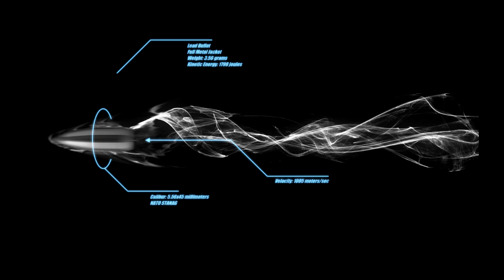Scottie BroBro - Bodied Bodied (Produced by SeeoBeats)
Hope yall feelin this as much as i am .. going hard but silly aswell on ya .. ENJOY ;;; Peace nD Love

This track was produced for non profitable use. All rights included.

Beat produced by SeeoBeats